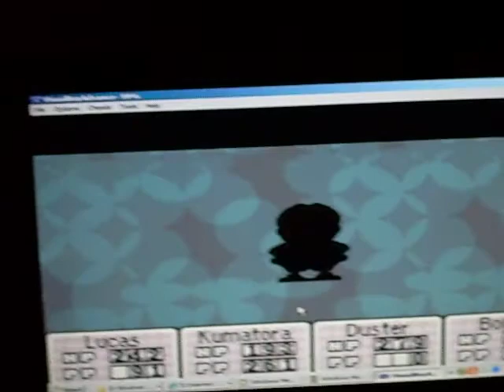Porky Bot Boss run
Porky Boss Run Brent=Playing Tommy=Commentating Wanna play this game in english go